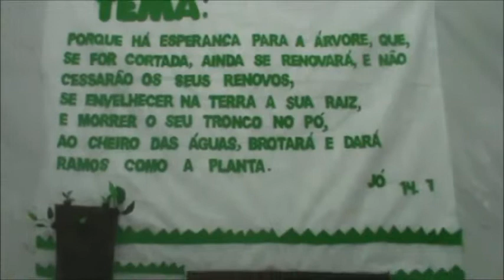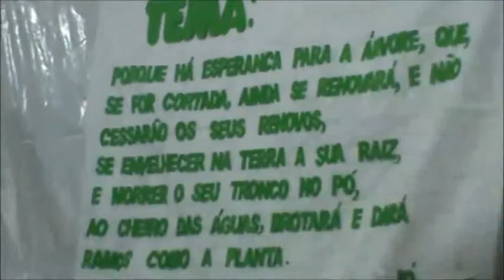Festividade das Varoas - Parte: 1 (27/07/13)